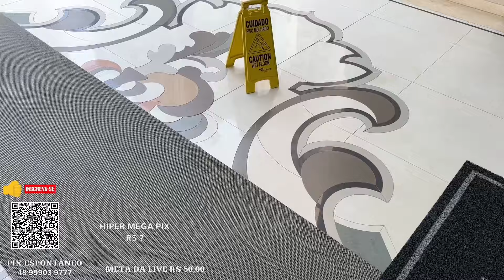Encontrei na Praia de Balneário Camboriú Santa Catarina Beach Brazil